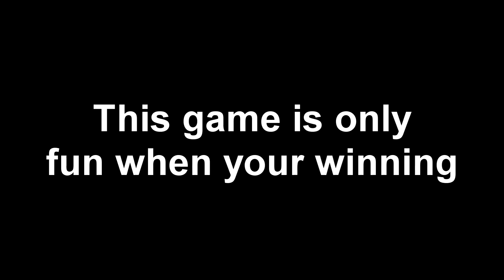This game should have never been made(Uno Funny Moments)